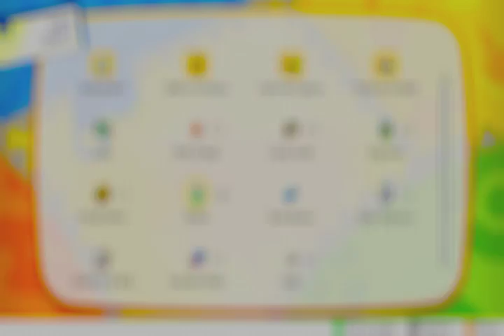pokemon let's go evoli #13 tour pokemon